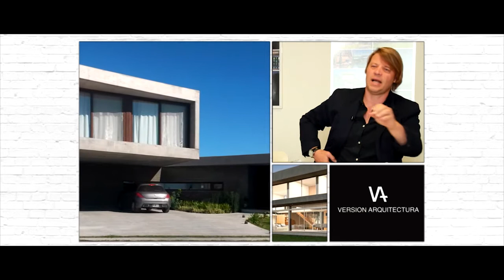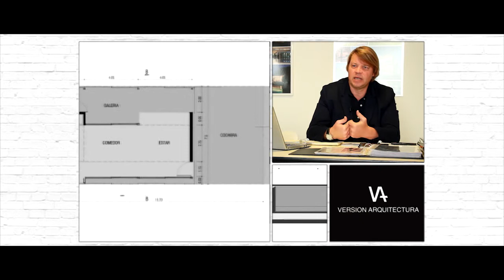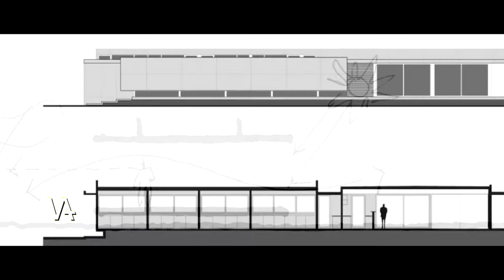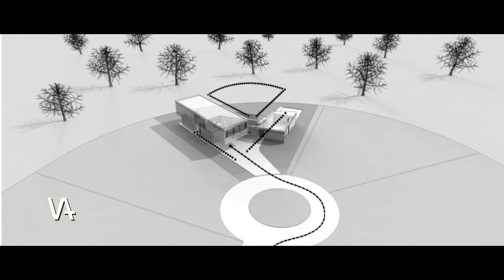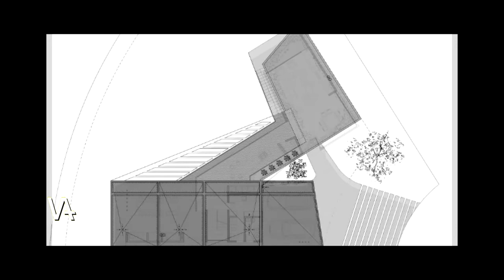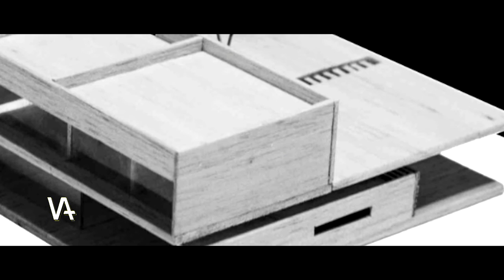Versión Arquiectura - Viviendas unifamiliares. Arq. Alejando Beltramone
El arquitecto Alejandro Beltramone nos cuenta sobre el proceso de diseño y construcción de 3 viviendas en un mismo lugar, como ha hecho en la ciudad de Funes.